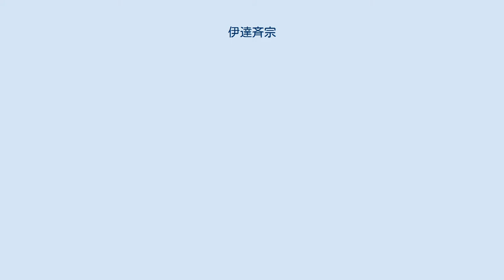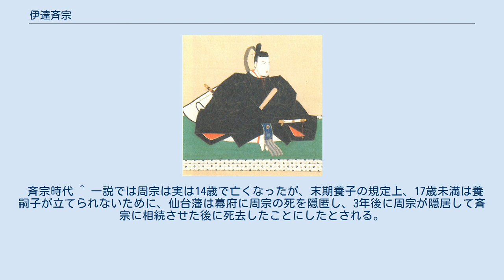伊達斉宗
伊達 斉宗（だて なりむね）は、江戸時代後期の大名。
伊達氏の第26代当主。
官位は従四位下・左近衛権少将、陸奥守。
 寛政8年9月15日（1796年10月15日）、第8代藩主・伊達斉村の次男として江戸袖ヶ崎の下屋敷にて誕生。
母は喜多山美昭（藤蔵）の娘。
なお、父は同年7月27日に死去しており、父の死去後の出生である。
 文化元年（1804年）に上屋敷に引越す。
なお、同年に水痘を患うが、後に全快。
 文化6年（1809年）に兄・政千代（周宗）が疱瘡にかかり、その後遺症で3年間表に出られず、代わりに徳三郎（後の斉宗）が儀式や接客を担当した。
 文化8年（1811年）に周宗の偏諱を受けて、徳純（のりずみ）から宗純（むねずみ）と改名し、文化9年（1812年）に周宗が初御目見なしでの隠居という特例下で隠居したのを受けて家督相続する。
父・斉村同様、徳川家斉に初御目見を得てその偏諱を賜って斉宗と改名して元服する。
従四位下少将に叙任され、陸奥守を兼任する。
また、紀州藩主徳川治宝の娘、鍇姫と婚約する。
文化11年（1814年）に婚礼を挙げた。
 文政2年（1819年）4月に病気になって諸寺社に祈祷させたが、同年5月24日（1819年7月15日）、死去した。
 死去当時、子は庶出の女子のみだったので死後、家督は一関藩主・田村宗顕の養弟で一ノ関に居た田村顕嘉（後の斉義、5代藩主・伊達吉村の八男・伊達村良の子で一関藩主・田村村資の四男）を婿養子にして相続させた。
戒名は広徳院殿英山元高大居士。
 斉宗は詩歌、剣術、槍術を好んだ教養人であり、家督相続をした年に内ケ崎家（現在の内ケ崎酒造）より献酒があり、翌文化10年（1813年）、「初霜」と「初霞」の銘を贈ったという逸話がある。
 斉宗時代 ^ 一説では周宗は実は14歳で亡くなったが、末期養子の規定上、17歳未満は養嗣子が立てられないために、仙台藩は幕府に周宗の死を隠匿し、3年後に周宗が隠居して斉宗に相続させた後に死去したことにしたとされる。